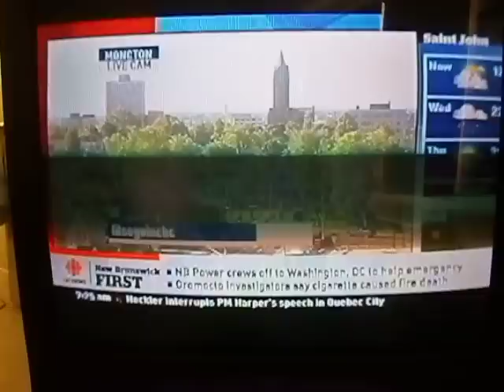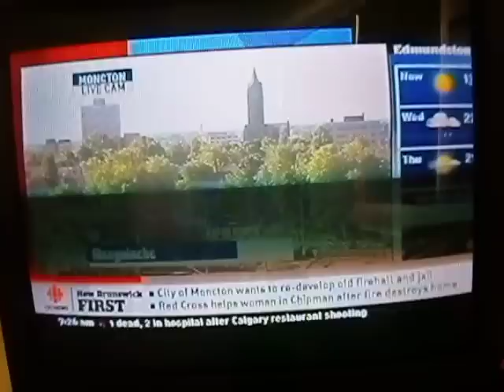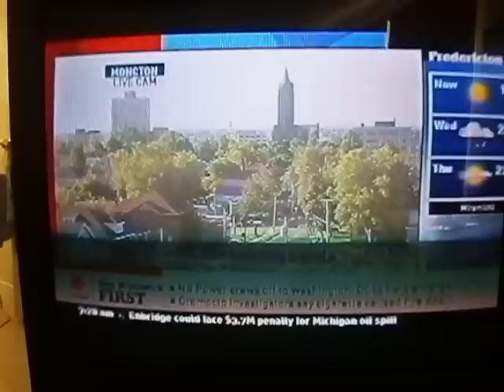Bernard Richard is interviewed by CBC Information Moring Host Terry Seguin about Blogger case